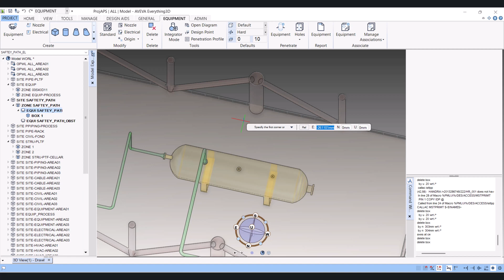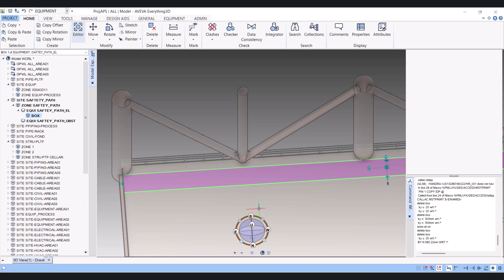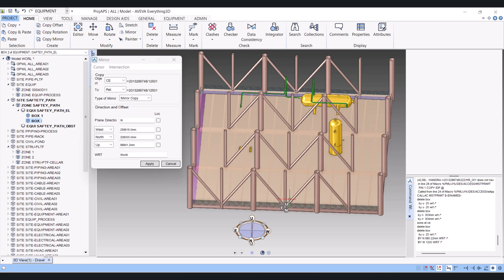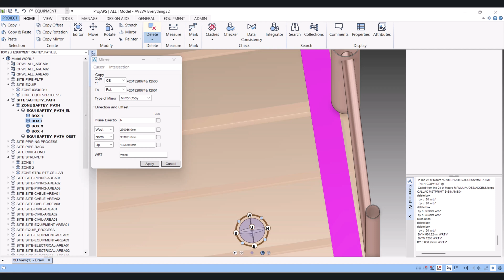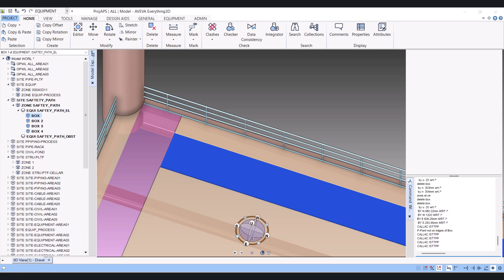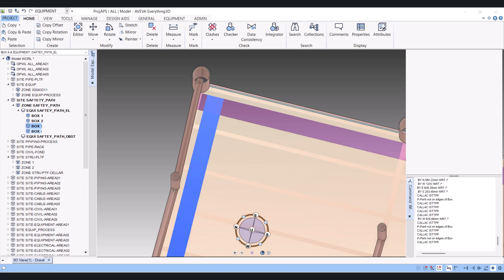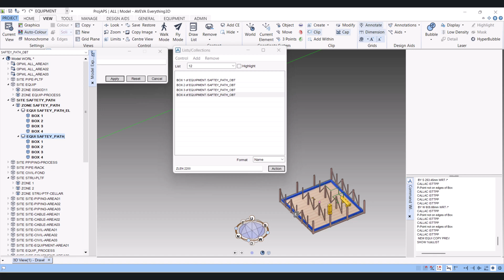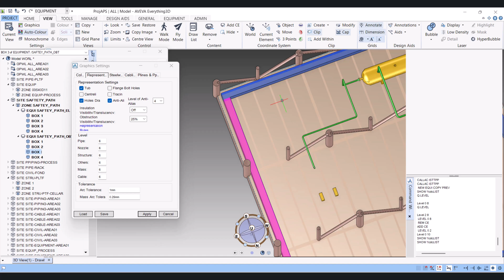Aveva E3D Obstruction Volume Creation Tutorial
In this tutorial, you will learn how to create obstruction volumes in Aveva E3D. Obstruction volumes are essential for clash detection and ensuring design integrity. This step-by-step guide will walk you through the process of defining and managing these volumes within your 3D models. By mastering obstruction volume creation, you will enhance your ability to identify potential conflicts and optimize your designs for safety and efficiency. Whether you're new to Aveva E3D or looking to refine your skills this tutorial provides clear instructions to help you effectively manage obstructions in your projects.

This aveva e3d tutorial is  about
e3d
e3d structural modelling
aveva e3d tutorial
aveva e3d
e3d structure
e3d support modeling
e3d piping design
e3d tutorial
e3d beginner
e3d training vedios
e3d basic tutorial
e3d software
e3d equipment modeling
Aveva E3D clash detection
Aveva E3D for beginners
enhancing safety in Aveva E3D designs
AVEVA E3D STRUCTURE Modeling | E3d steel Model
E3D MODELING TUTORIAL_#1 STRUCTURE EQUIPMENT SUPPORT
Aveva E3D Tutorial | Structural Modeling
Complete Guide to E3D Equipment Modeling: Step-by-Step Tutorial
AVEVA E3D PIPING PART 1
Aveva E3D Piping flow Atta Tutorial for Beginners
How to install AVEVA E3D 2024
AVEVA E3D Modeling Steel Platform
AVEVA E3D Design Overview
AVEVA E3D - How to create steel panel in E3D
E3D Getting Started - Introduction ( Learning Path 01 )
Aveva E3D tutorial for beginners Equipment modeling in e3d
How to create sheets & view in E3D DRAW.
[E3D 2.1]_HOW TO DESIGN PLATE, STAIRS LADDER, HANDRAILS
Aveva E3D Structure modeling Pipe rack modelling
E3D COURSE AVAILABLE (BASIC TO ADVANCED LEVEL)

Check other Aveva e3d tutorial for your reference.